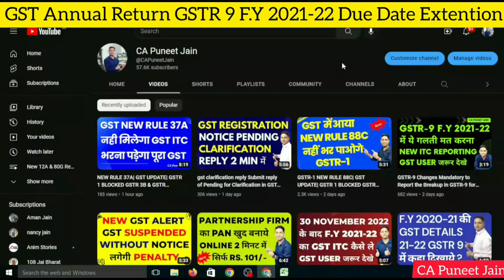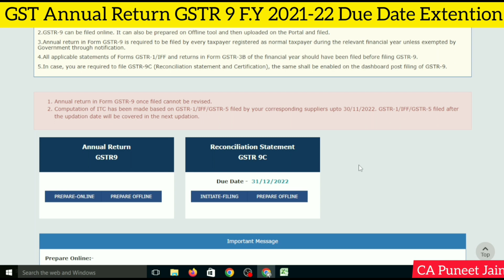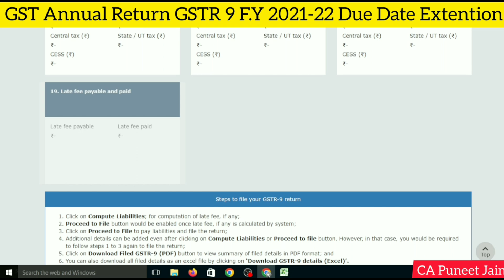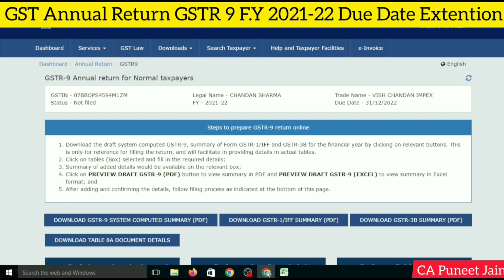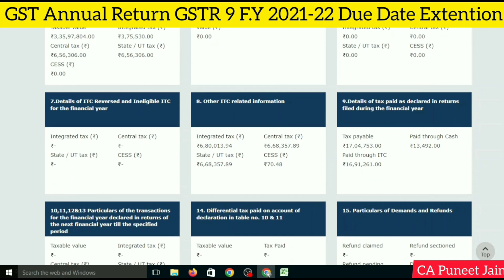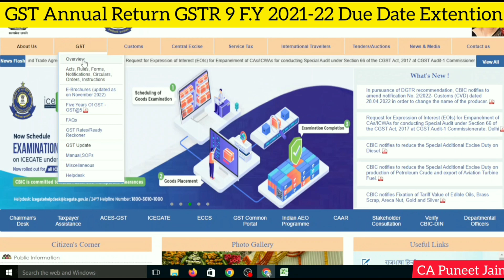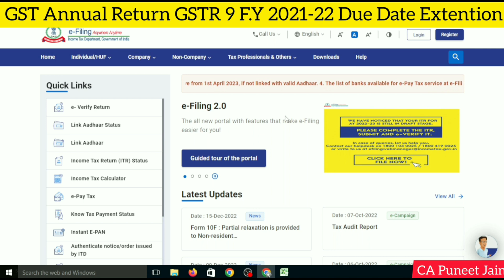GSTR9 DATE EXTENSION Update GST ANNUAL RETURN DATE EXTENSION UPDATE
GSTR 9 & GSTR 9C for FY 2021-22|How to file GST Annual Return & self certification statement
GST annual return 2021-22 FY 21-22 की GSTR-9 किसे FILE करनी है किसे नहीं

GSTR-9 new form with new changes FY 2021-22, How to file GST annual return 2021-22
Latest GSTR9/9C Filing | Annual GST Return Filing FY Year 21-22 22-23 Complete Detail GSTR9 Filing.
GST Annual Return Filling Process || अपना GST नंबर का Annual Return खुद से file करें
GSTR-9, GST annual return is available for F.Y. 2021-22 also with some changes. It is very important to file GST annual Return without any error. This video is having detailed explanation of GSTR-9
GSTR9 Filing | GST Annual Return Filing on Portal | GSTR9 | GSTR 9 FY 20-21| GSTR 9 Filing in Hindi
GST annual return live filling FY 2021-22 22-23 GSTR 9 live filling FY 2021-22
GSTR 9 form for F.Y. 2021-22 Live, GSTR-9/9C new changes for F.Y. 2021-22, GST audit abolished
GST annual return live filling F.Y. 2021-22 | GSTR 9 live filling F.Y. 2021-22
GST annual Return form GSTR-9 for F.Y. 2021-22 is now available on GST portal and 3 new notifications issued to notify new changes in GSTR-9/9C which is GST annual return and GST audit
BIG CHANGES IN GSTR-9/9C FOR F.Y 2021-22|WHO SHALL FILE GSTR9 GSTR9C FOR F.Y. 2021-22
GSTR 9 filing, How to file GSTR 9, GST annual return, How to file GST Annual Return F.Y. 2021-22
GST Annual Return Filling Process in hindi
GSTR9/9C FILING FOR F.Y. 2021-22 NEW FILING CHANGES
NEW RULES FOR GST ANNUAL RETURN & GST AUDIT FOR F.Y. 2021-22
How to file GST NIL Annual Return अपने GST का Annual NIL Return File करें
File Gstr9 Annual Return |Gstr9 filing |gstr9 kaise bhare|Gstr9 return |Gstr9 annual return in hindi
GSTR 9 Filing How to File GSTR 9 Automatically
Annual Return (GSTR9) For FY-2022-23Table wise Details
Due Date of Filing GSTR 9
GST Annual Return Filling
How to file GSTR 9
gstr 9 below 2 crores,
gstr 9 kaise bhare,
gstr 9 column 8,
gstr 9 case studies,
gstr 9 clarification,
gstr 9 column 4,
gstr 9 column 7,
gstr 9 due date,
gstr 9 date extended,
gstr 9 detailed analysis,
gstr 9 extension,
gstr 9 extended date,
gstr 9 extension news,
gstr 9 explained,
gstr 9 explanation,
gstr 9 extension news latest F.Y. 2021-22
gstr 9 english,
gstr 9 excel format for F.Y. 2021-22,
gstr 9 filing step by step,
gstr 9 filing online F.Y. 2021-22,
gstr 9 filing process,
gstr 9 for F.Y. 2021-22,
gstr 9 complete guide,
gstr 9 and gstr 9c difference,
gstr 9 and gstr 9c,
gstr 9 how to file,
gstr 9 hsn summary limit,
gstr 9 how to fill,
gstr 9 how to prepare,
gstr 9 hsn wise summary,
gstr 9 hindi,
gstr 9 hsn optional,
gstr 9 how to file in tamil,
gstr 9 itc mismatch,
gstr 9 itc reversal,
gstr 9 in tamil,
gstr 9 in tally,
what is gstr 9 9a 9b 9c,
gstr 9 kaise file kare in hindi
gstr 9 kaise fill kare,
gstr9 ki last date,
gstr9 ki date,
gstr 9 late fees,
gstr 9 limit for F.Y. 2021-22,
gstr 9 last date,
gstr 9 latest updates,
gstr 9 latest news,
gstr 9 me itc mismatch,
gstr 9 mismatch in itc
gstr 9 meaning in hindi,
gstr 9 maximum late fees
can gstr9 be revised,
how to do gstr 9 reconciliation,
how to gstr 9 return file,
how to gstr 9c filing,
is gstr 9 mandatory,
is gstr 9 mandatory for all,
what is gstr 9 and 9c
what is gstr 9 and 9c in hindi,
what is gstr 9a,
what is gstr 9c reconciliation statement,
will gstr 9 due date extended
gstr 9 & 9c return,
gstr 9 and 9c applicability,
gstr 9 below 2 crore notification,
gstr 9 clarification
gstr 9 for F.Y. 2021-22 due date,
gstr 9 and 9c difference,
gstr 9 vs 9a vs 9c
gstr 9 mismatch,
gstr 9 news latest,
gstr 9 not to be filed,
gstr 9 optional or compulsory,
gstr 9 online filing procedure,
gstr 9 reconciliation,
gstr 9 return filing online in hindi,
gstr 9 reconciliation format in excel,
gstr 9 return filing in hindi,
gstr 9 sales mismatch,
gstr 9 step by step process
gstr 9 mismatch,
gstr 9 nil return,
gstr 9 new update,
gstr 9 or 9c kya hai,